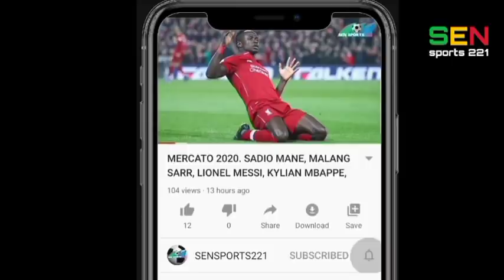Actu foot : Babacar Khouma, Nampalys Mendy, Gana Gueye, Ballo Touré, Gambie vs Mauritanie